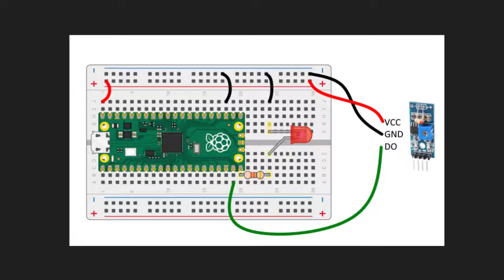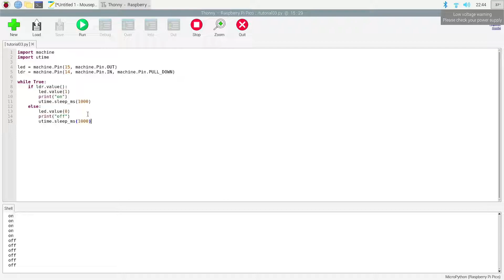MADE EASY: Auto On/Off LED w/Photoresistor on a Raspberry Pi PICO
Tutorial on how to wire and code a photoresistor module for the Raspberry Pi Pico.

Contents Needed:
Raspberry Pi Pico
Bread board
jumper wires (male to male)
Resistor (300 Ohms)
LED
Photoresistor Sensor Module

Nerd Stats at time of this video publishing:
Total Costs for hobby: 47.60 USD
Total Views of Channel: 28

Contents of Video:
Intro: 00:00
Wiring Diagram 00:20
Code:  00:39
Code Modification: 01:38
Closing: 03:11